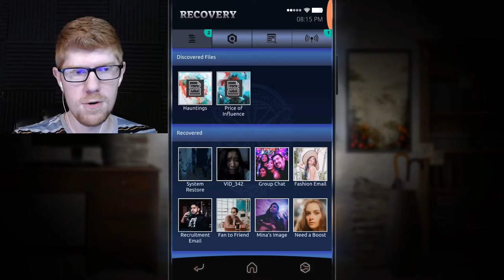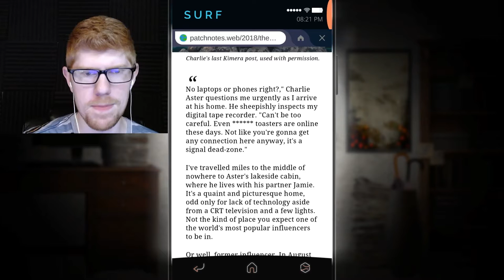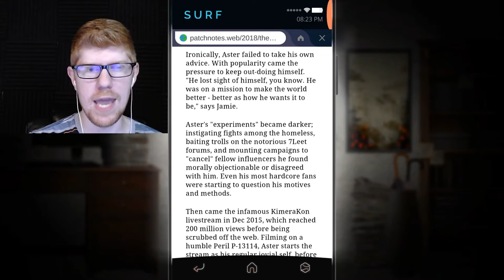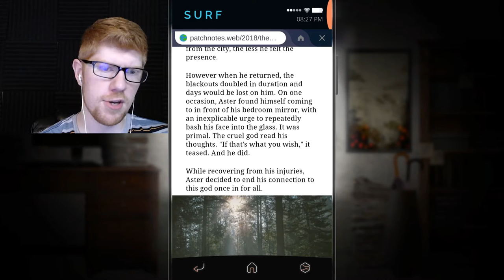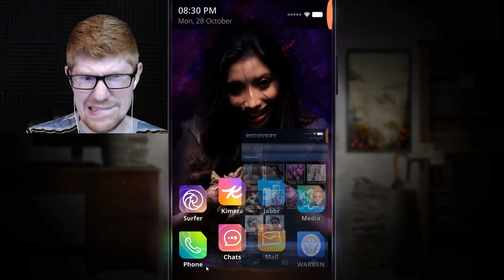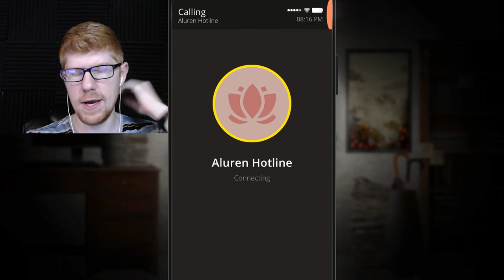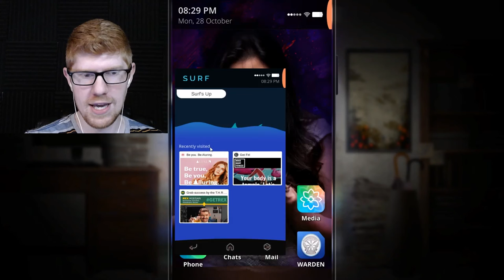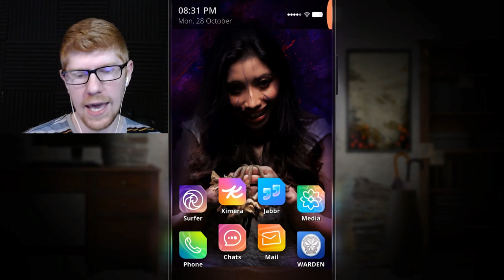The End? - Simulacra 2 Let's Play Part 14 || MISTERRED PLAYS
Welp. This is it, I guess.